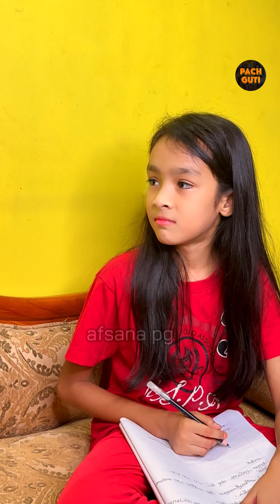amazing funny video | চরম হাসির ভিডিও 🤣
unny video ,tarak mehta ulta chashma ,funny video ,funny video bangla
funny video imran ,funny video 2024 ,funny videos 2023 ,funny video tiktok
funny video natok ,funny video notun ,funny video tui tui
funny video dekhte chai  ,funny video short ,funny video short
funny video short bangla ,funny video short film
funny video short status ,funny video short clip no copyright
funny video short clip bangla ,funny video shorts tiktok
funny video short china ,funny video shortcut ,afsana mim funny video
funny video short clips ,ফানি ভিডিও .ফানি ভিডিও ,ফানি ভিডিও হাসির
ফানি ভিডিও 2024 ,ফানি ভিডিও বাংলা ,ফানি ভিডিও 2023 ,ফানি ভিডিও ২০২২
ফানি ভিডিও টিকটক ,ফানি ভিডিও হাসির ,ফানি ভিডিও নতুন ,ফানি ভিডিও তুই তুই